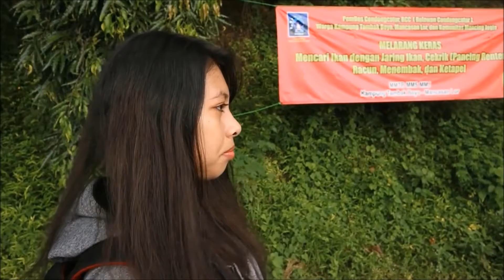PARODY DILAN 1990 VS DILAN 2018 EKSPETASI DAN REALITA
dilan1990 vs dilan2018 ekspetasi mungkin vidionya telat soalnya banyak kesibukan. semoga kalian suka jangan lupa like, commeny, and subscribe dan jangan lupa nonton vidio yang lainnya di link di bawah thanks